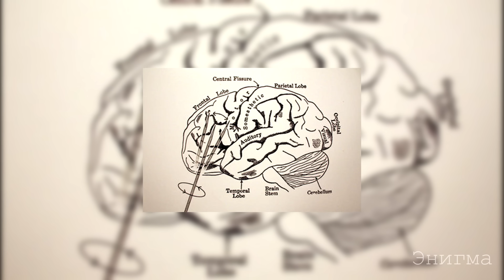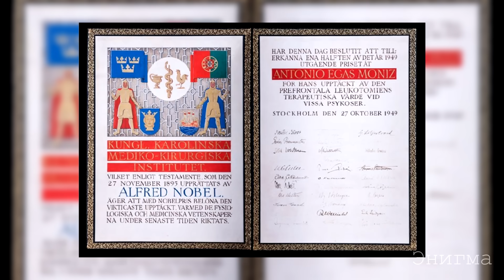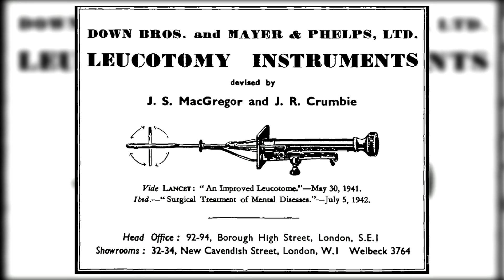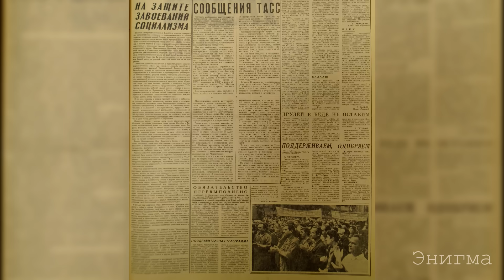Лоботомия - печально известная ошибка медицины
Лоботомия — вид хирургического вмешательства, форма психохирургии, нейрохирургическая операция, при которой одна из долей мозга иссекается или разъединяется с другими областями мозга. Префронтальная лоботомия — вид лоботомии, предполагающий частичное удаление лобных доле. Следствием такого вмешательства является исключение влияния лобных долей мозга на остальные структуры центральной нервной системы, выражающееся преимущественно в абулии.
BTC -
bc1qe90zwj0awsc2hj0q0sytrr8psapcqjd76l0c9y
USDT(TRC20) -
TDpFeQuWxe4VNaBBy1yCFATt54FxF3fhZB
ETH -
0xE492c1d79Bc680Bc2E6259e61a114202ea8cB4Ae
TON -
EQBNeceU5qlxKbOUFg0hDt1_rCzVzxCBDAa6Nc2N3n3Ep-zp
Использованные изображения:
A mental ill patient in a straight jacket and strapped into Wellcome V0016642
Wellcome Images

A. Morison "Physiognomy of mental diseases", cases Wellcome L0022722 (cropped)
Wellcome Images

Leucotome
bonkersinstitute

Szpikulec
Joe Haupt

Spasms in hysterical patients Wellcome L0033543
Wellcome Images

Head of a young girl, looking down PK-T-AW-1216, PK-T-321
Visscher, Cornelis (1628/29-1658)

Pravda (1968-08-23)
Vyacheslav Kirillin

Frontal-leukotomy
Frank Gaillard